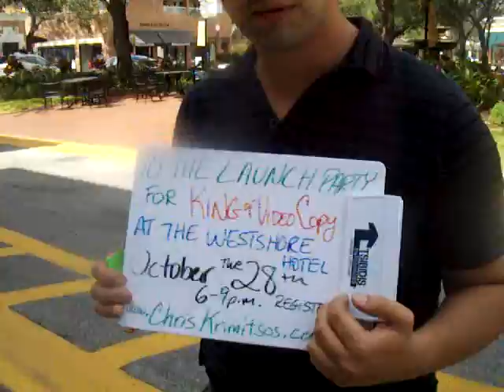Chris Mckenna You are officially invited to the launch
Has created a one time only event for his friends to see where the future of the internet is going.
and claim your seat as well as the bonus materials Chris is giving to the first 25 people to register!